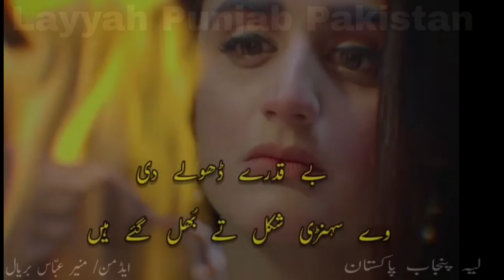Allah ditta lone wala status for Whatsapp ہاسے کملے رُل گئے ہیں بے قدرے ڈھولے دی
ہاسے کملے رُل گئے ہیں بے قدرے ڈھولے دی
سُہنڑی شکل _________تے بُھل گئے ہیں💔